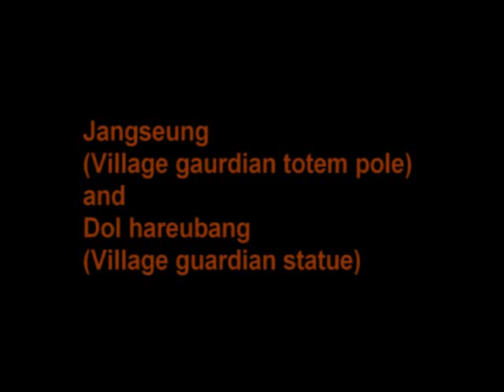Jangseung (village gaurdian totem pole) and Dol hareubang (village gaurdian statue)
Jangseung
A jangseung or village guardian is a Korean totem pole usually made of wood. Jangseungs were traditionally placed at the edges of villages to mark for village boundaries and frighten away demons. They were also worshipped as village tutelary deities.
In the southern regions of Jeolla, Chungcheong, and Gyeongsang, jangseungs are also referred to as beopsu or beoksu. In the Jeolla region, jangseungs are often made of stone bearing some resemblance to the dol hareubangs of Jeju Island. Jangseungs are usually adorned with inscriptions describing the personae of the carved figures along the front of the poles. "Male" jangseungs usually bear inscriptions in Hangul or Hanja reading "Great General of All Under Heaven," or Cheonha-daejanggun and are decorated with headpieces resembling those worn by Korean aristocrats or scholars. "Female" jangseungs, on the other hand, wear less elaborate headpieces and usually bear inscriptions reading "Female General of the Underworld," or Jiha-yeojanggun or "Great General of the Underworld," or Jiha-daejanggun.

Dol hareubang
Dol hareubangs, also called tol harubangs, hareubangs, or harubangs, are large statues found on Jeju Island off the southern tip of South Korea. They are considered to be guardians offering both protection and fertility and were placed outside of gates for protection against demons travelling between realities. There are three main theories as to the origin of dol hareubangs: either that they were introduced by visitors from the sea, that they are a counterpart to the jangseungs (totem poles) of mainland Korea, or that they spread with shamanic mushroom culture Jangseungs are also called beoksu in southern Korea, and this similarity with the name beoksumeori lends credence to the second theory. Dol hareubangs produced from 1763 to 1765 once stood outside the eastern, western, and southern gates of the Jeju City fortress as guardian deities.

Halla San has been named in Chinese literature as one of the Sam Shin San (삼신산/ 三神山), or one of the Three Spirit Mountains. These mountains are considered gateways to the spirit world and have the Amanita muscaria growing in abundance. This mushroom is well known by the Siberians and is a possible origin for the stone grandfather. This theory lends that powerful shamans descending from the North established a magic mushroom cult on the island in which stone grandfathers were set at the sides of thresholds to prevent the entry of unwanted spirits.The mushroom and its related imagery have had great importance in Korea, visible in ancient crowns, funeral urns, and the Ship Jang Saeng Do (십장생도). The dol hareubangs are a form of political propaganda, representations of the sacred powers of the mushroom, its associated deity, and attesting to the power of the shamans. Dol hareubangs have become the symbol of Jeju Island, and replicas of various sizes are sold as tourist souvenirs. The statues are sometimes sold as sources of fertility, and small replicas are sometimes given to women with fertility problems. The origin of this may have more to do with Jeju Do's present-day status as a "honeymoon island" than tradition.